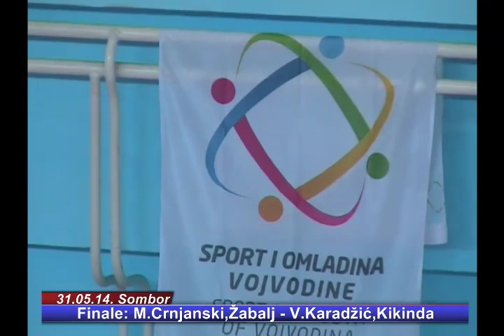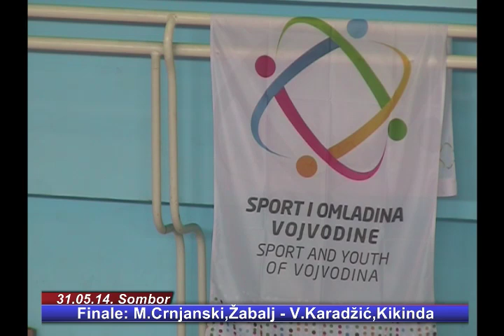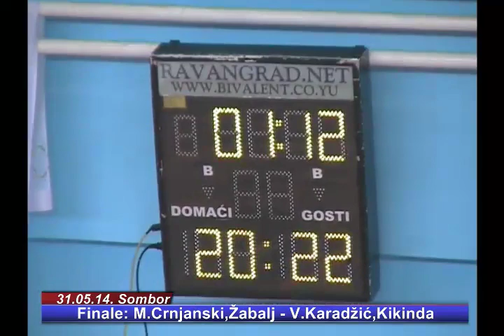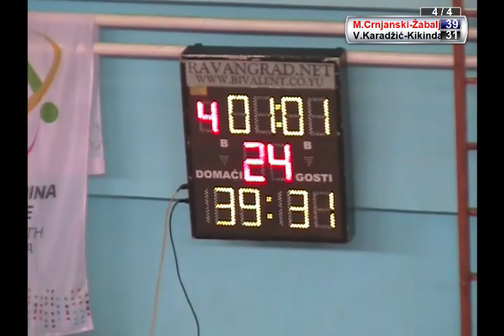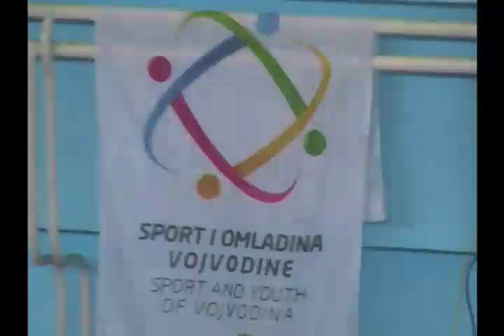31.05.14. SOŠOV Miloš Crnjanski(Žabalj)-Vuk Karadžić(Kikinda)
31.05.14. SOŠOV